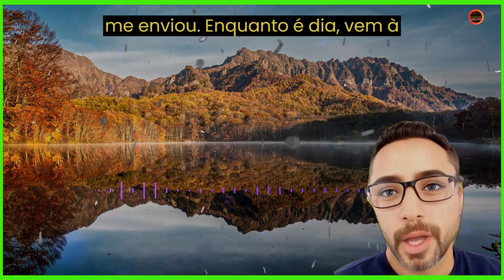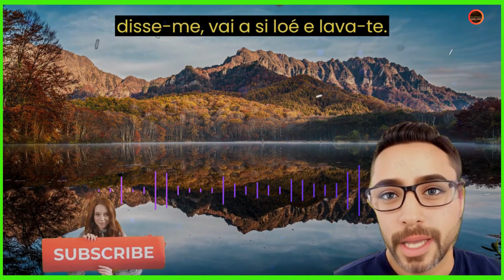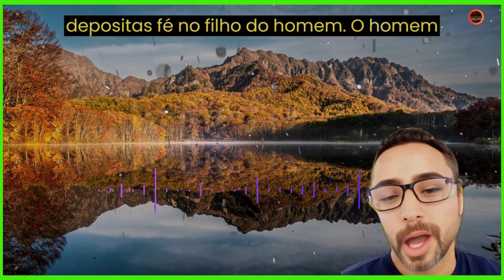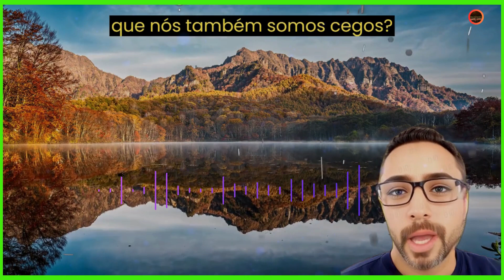alguém é temente a Deus e faz a sua vontade, 2023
Olá, pessoal! Eu queria começar esse vídeo agradecendo a todos vocês que estão aqui hoje, assistindo e apoiando o meu trabalho. Vocês são a razão pela qual eu faço o que faço, e por isso eu não poderia estar mais grato.

Desde que comecei a produzir conteúdo para essa plataforma, tenho recebido um carinho enorme por parte de vocês. Sejam os comentários cheios de incentivo, as mensagens de apoio ou até mesmo as críticas construtivas, tudo isso me ajuda a crescer e a melhorar cada vez mais.

Por isso, gostaria de aproveitar esse momento para expressar a minha gratidão a cada um de vocês que tem acompanhado o meu trabalho. Sem o seu apoio e engajamento, eu não estaria aqui hoje, produzindo conteúdo e compartilhando conhecimento e entretenimento.